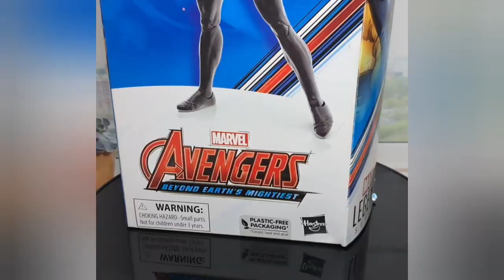Marvel Legends Black Widow. 60th Anniversary Avengers Beyond Earth's Mightiest .Review.